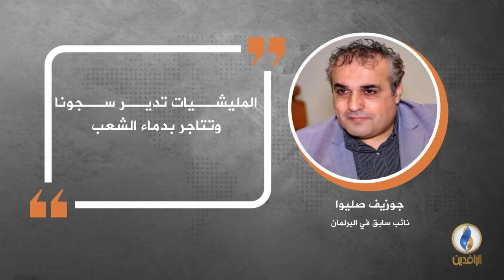في دقيقة .. أبرز التصريحات الصحفية ليوم الاثنين